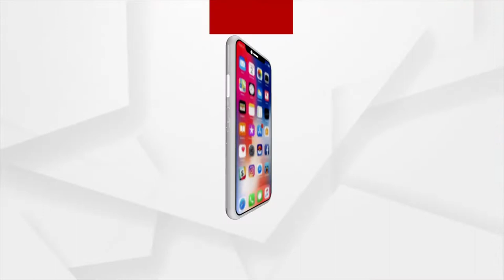SAMEER MOHANTY Attends A Rally in Jeypore